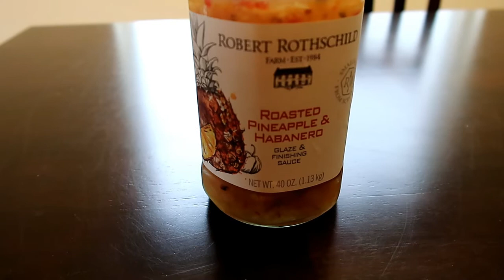It was an A-MAY-ZING month!! || VLOG MAY-zing || Day 23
I am sharing my May favorites with you today!!